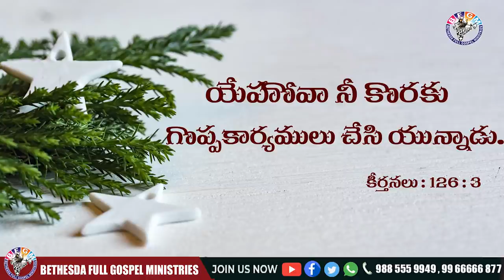Today's promise 26.12.2020 | BFGM LIVE